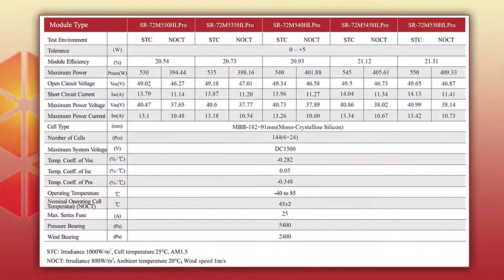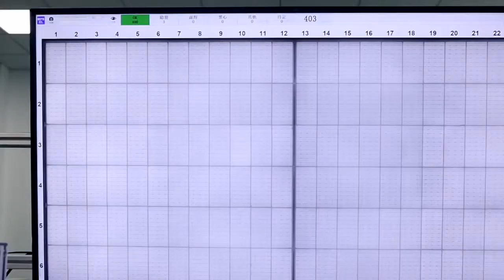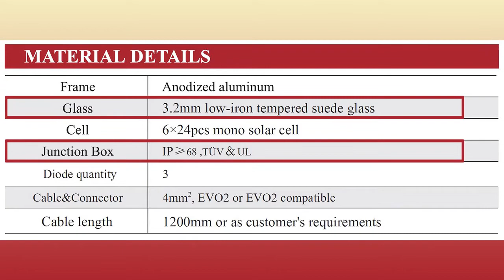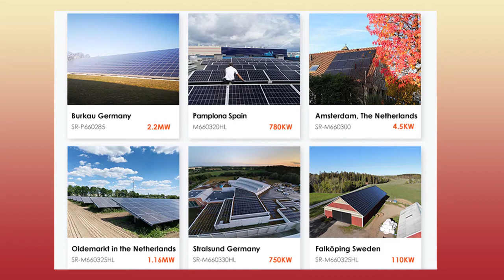Sunrise Energy - Aquaman Series SR-72M 530-550HLPro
𝐃𝐞𝐬𝐜𝐫𝐢𝐩𝐭𝐢𝐨𝐧:
● Scaled customization, continuous innovation and efficiency.
● l MAX：550w l 144CELLS |21.31% l BOS
● MONO has a complete IV curve cell;
● M10 size 182*91mm;
● MBB reduces power losses;
● HALF CUT reduces hot pot losses;
● BOS reduces investment costs;
● Specially designed for industrial, commercial and centralized ground power plants, a full range of component products match market demand.

𝐊𝐞𝐲 𝐋𝐢𝐧𝐤𝐬:

Product profile for Sunrise Energy Aquaman Series 530-550Wp including product datasheet